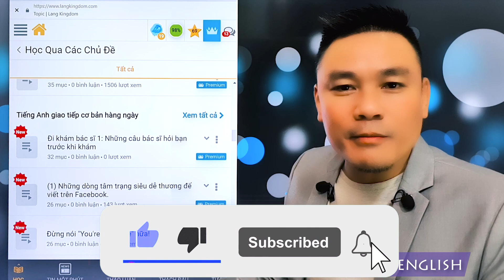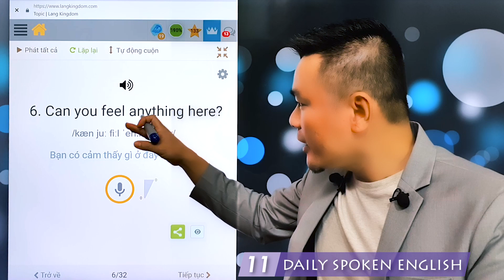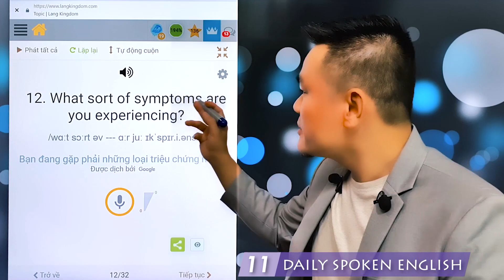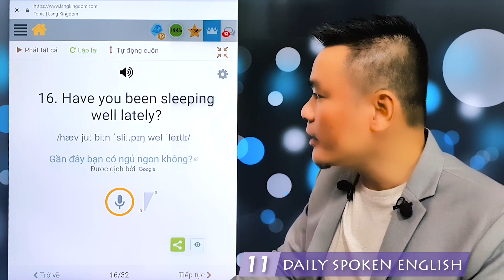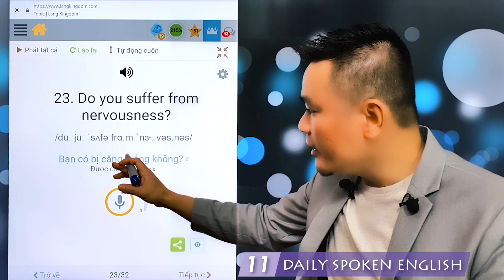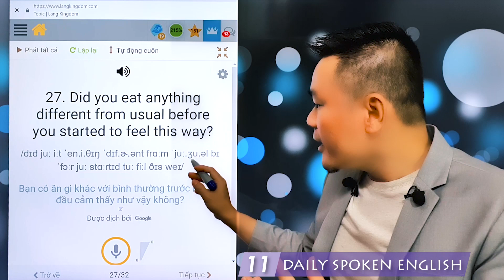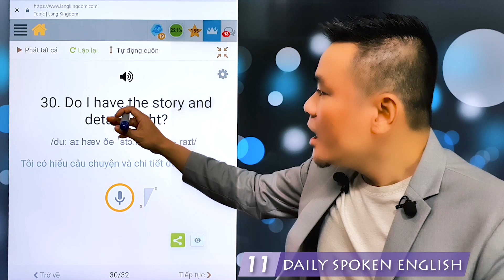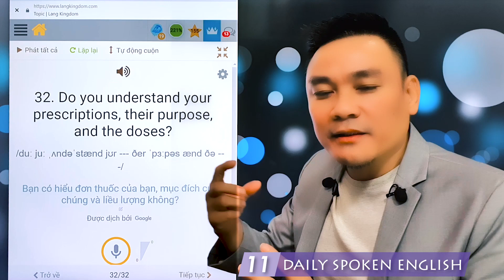Daily Spoken English 11: (Đi khám bác sĩ 1) Những câu bác sĩ hỏi bạn trước khi khám - Thắng Phạm